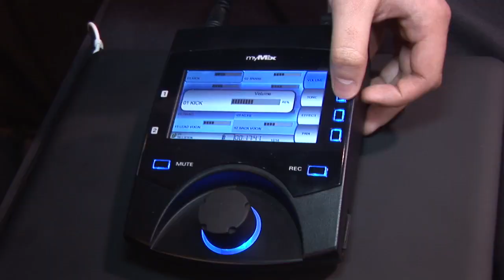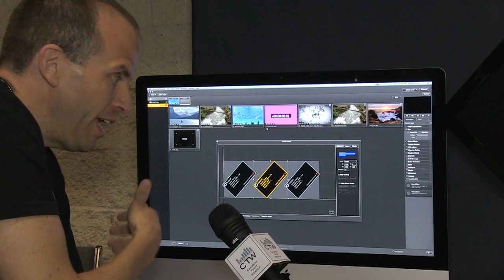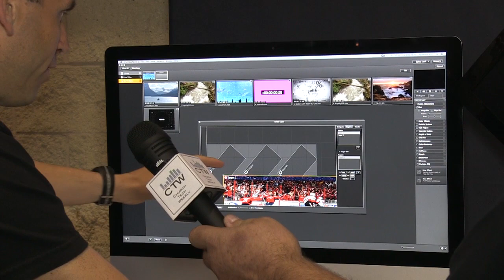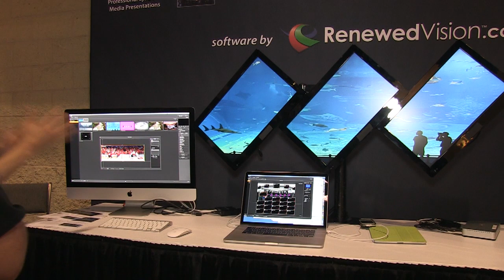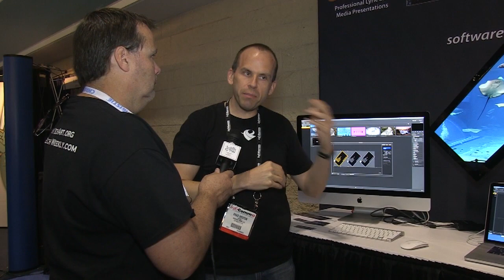CTW InfoComm 2013 Coverage: Renewed Vision ProVideoPlayer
ProVideoPlayer is the first product Renewed Vision wrote for Mac OSX. It's been around a while and needed a refresh. And refresh they did! With all kinds of new capability, PVP will no doubt again be the favorite for environmental projection and digital signage.